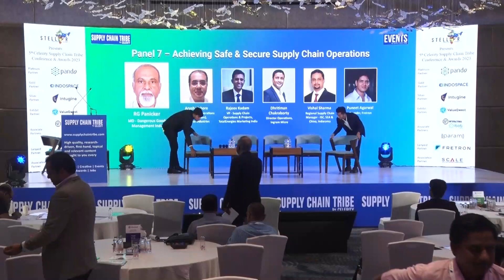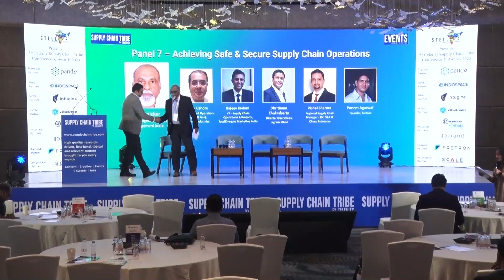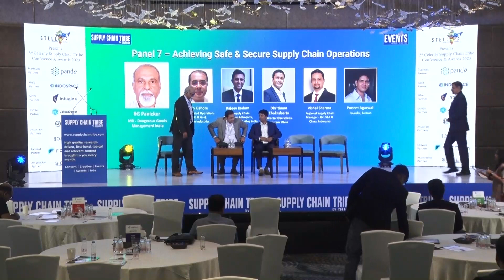Panel Discussion on Achieving Safe & Secure Supply Chain Operations | Celerity Conference 2023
Safety and security of man and materials is critical in both transportation and warehousing operations. This panel discusses the strategic priority of Safety and Companies that implement effective safety programs stand to gain a significant return on their investment.

Arush Kishore, VP - Integrated Operations (Liquid & Gas), Reliance Industries
Rajeev Kadam, VP - Supply Chain Operations & Projects, TotalEnergies Marketing India
Dhritiman Chakraborty, Director Operations, Ingram Micro
Vishal Sharma, Regional Supply Chain Manager -ISC, SEA & China, Indorama Ventures Oxides ANK
Puneet Agarwal- Founder, Fretron
Moderated by: RG Panicker, Managing Director, Dangerous Goods Management India